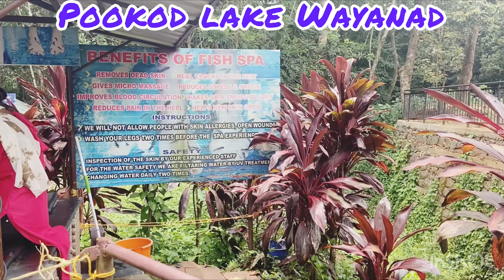Best tourist place in Wayanad pookode lake momi fun vlogs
Best tourist place in Wayanad pookode lake momi fun vlogs most beautiful place in Wayanad travel vlog